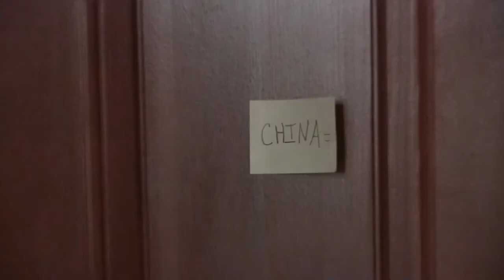Nicole-Megan-Ally Chinese History Project May 2014